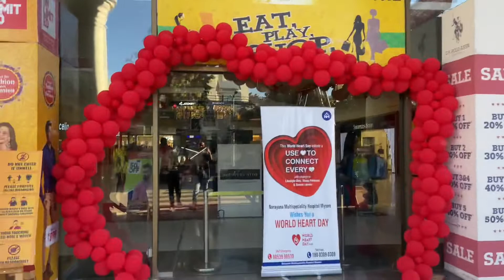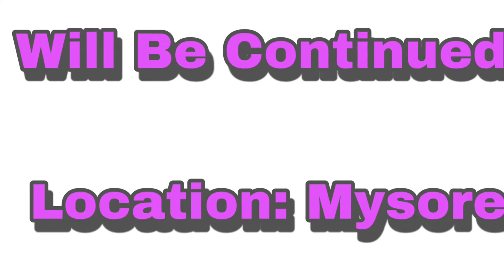Bangalore Dairies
“A trip to Bengaluru  with besties”